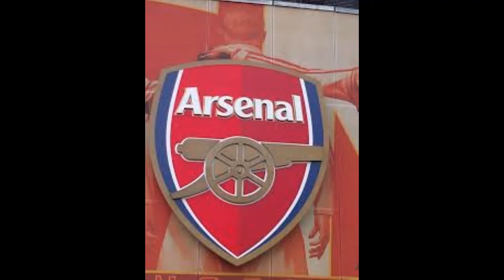Premier League Review 2019/2020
We bring to you a review of the Premier League season 2019/2020 season with an in-depth analysis of the season.

Your feedback will be very helpful for this small community. Please leave your feedback and views below in the comment section.